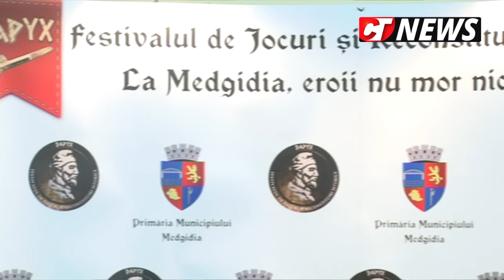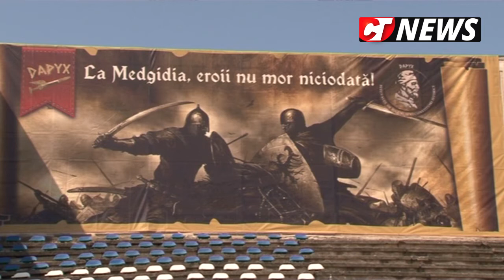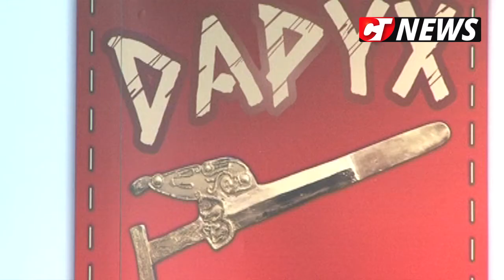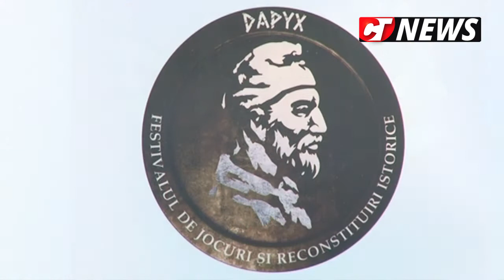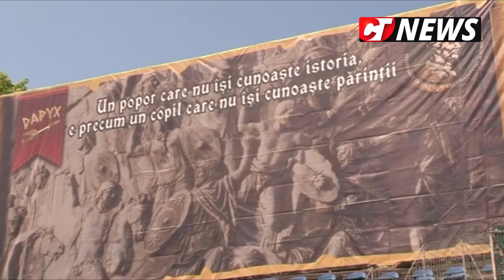CTnews.ro | Festivalul Dapyx la Medgidia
Festivalul de Reconstituire Istorică transformă Medgidia în câmp de luptă și scenă pentru mari concerte